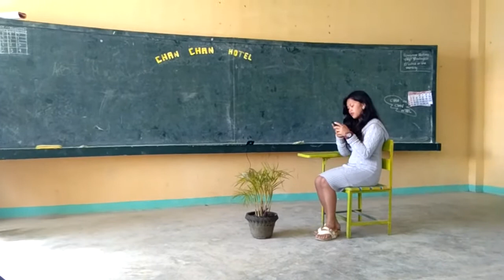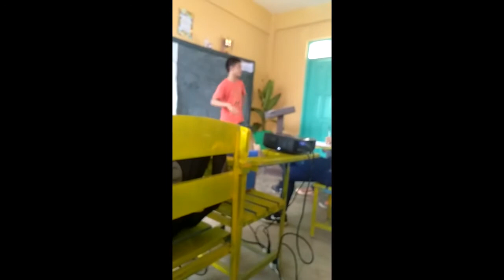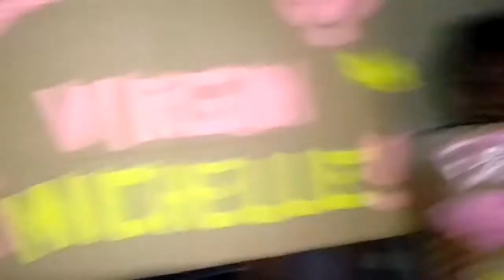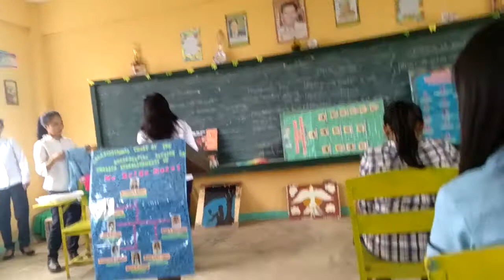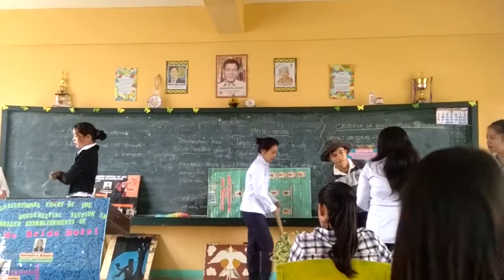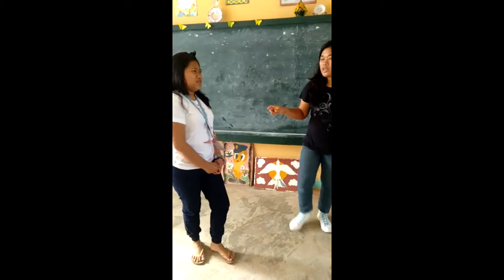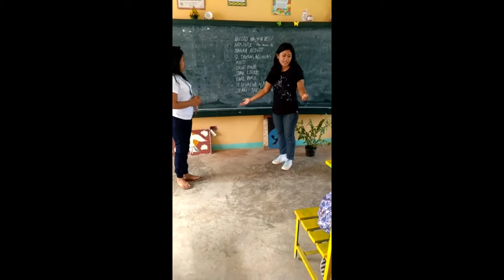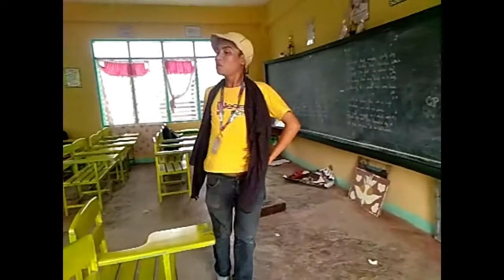MY UNSEEN VIDEOS IN SENIOR HIGH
Just post it hahhahhaa